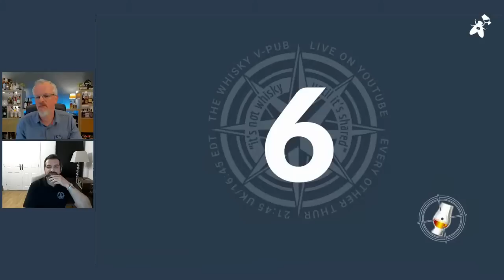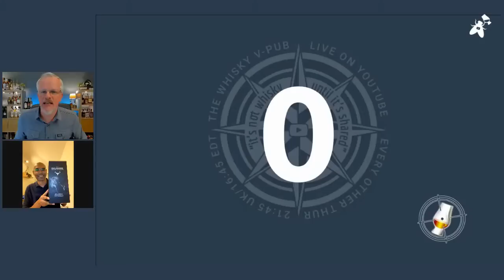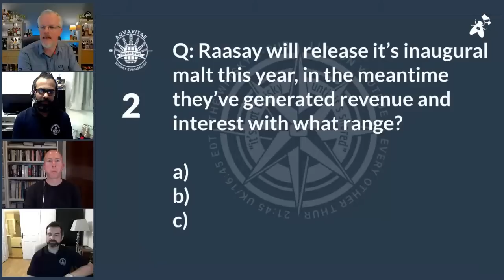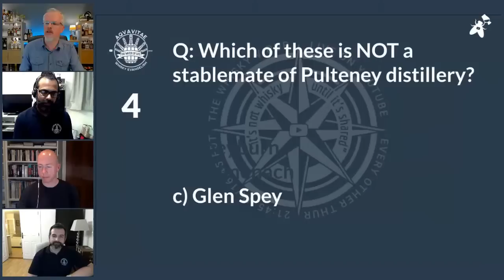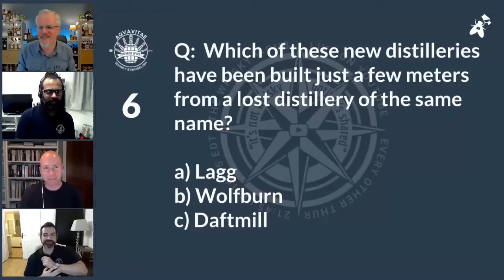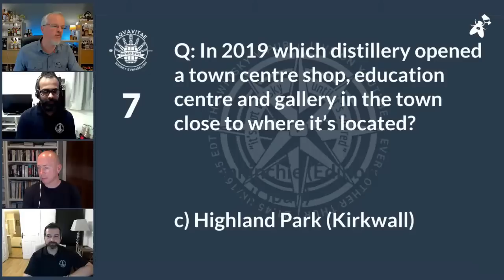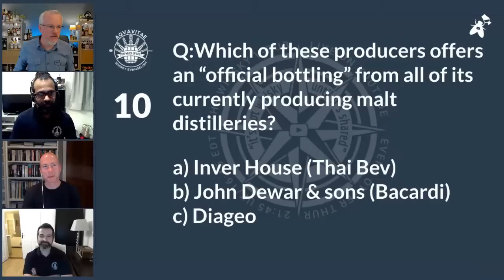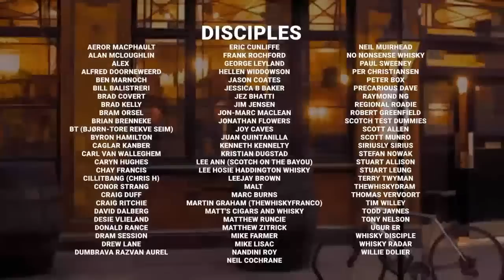vPub Extended Opening 10th May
It's been another tiring week, keeping up with everything that's going on in whisky can be dizzying. These sessions are all about untangling and relaxing, no structure, minimal concentration, unwind and relax. Right up until the Quiz at the End of course.